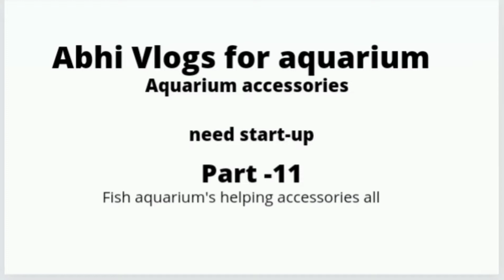old aquarium change background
hey! I am abhi from abhi vlogs for aquarium se dosto aaj ki video bhut hi badiya h aap logo k liye bnao h dekhana jrur or passand aaye ho tuo like share and subscribe bhi Krna mere pass sharke fish ,gold fish, parrot red, parrot yellow or tiger osker 2,5 inch ki h or kuch new fish aane wali h

YouTube - abhi vlogs for aquarium

triport - vdi3
mic - boyo
light- room torch
aquarium glass
fishies - parrot ,shark,goldfish,tiger osker